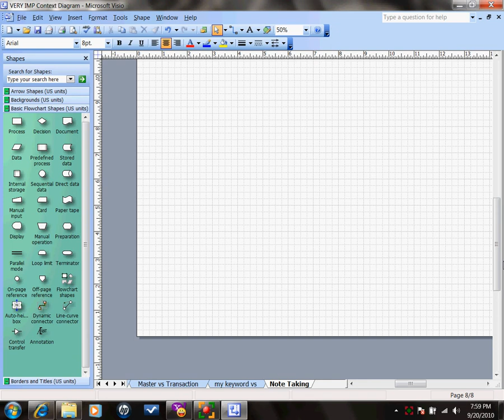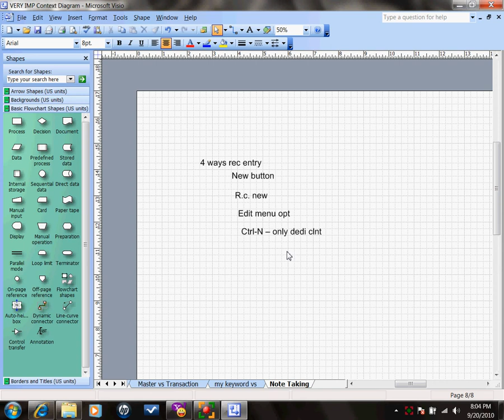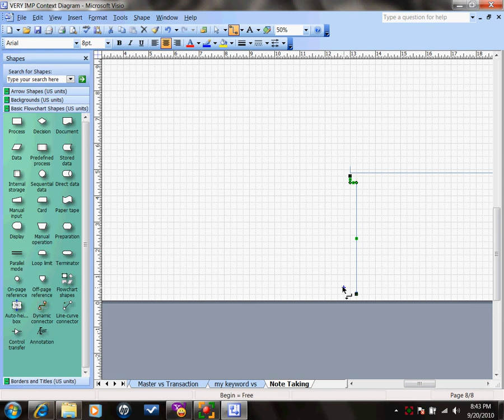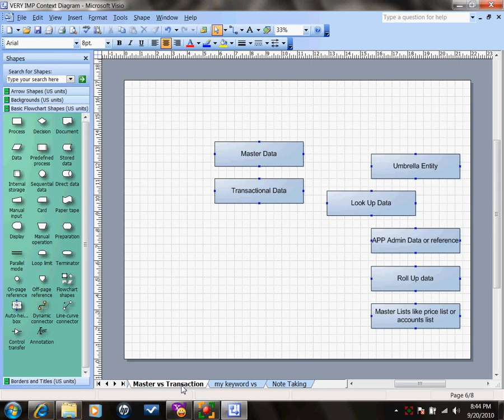AA Context Note taking part1_split1.avi